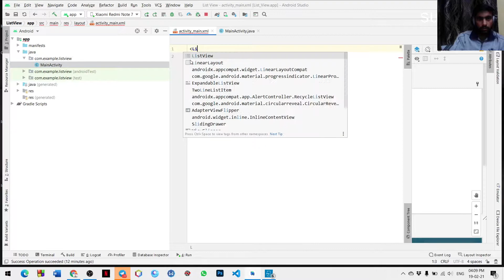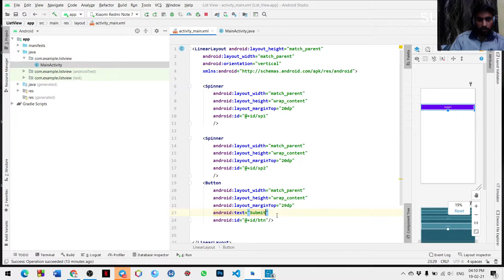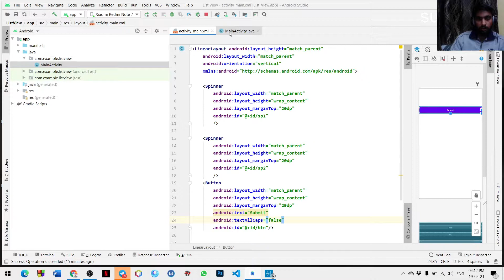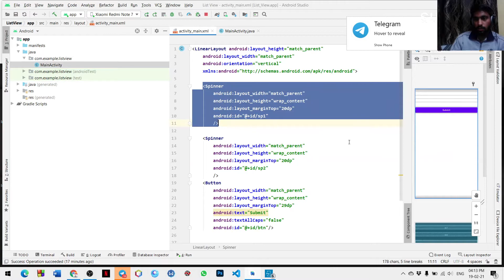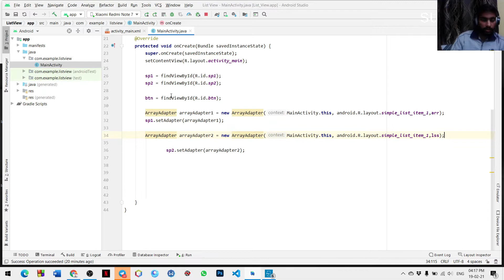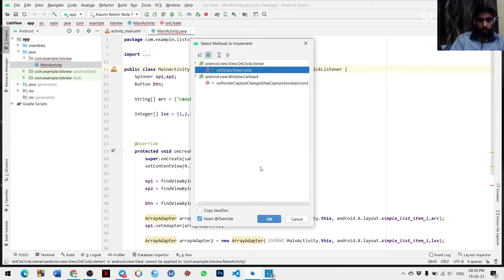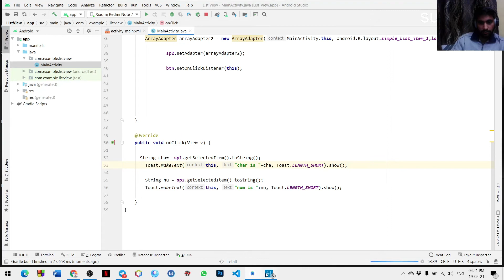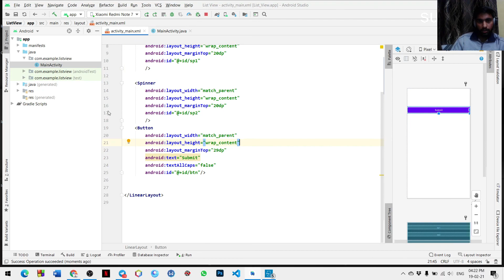Spinner + Button Functionality In Android Studio Hindi Tutorial | How to Make Spinner In Android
ஜ۩☢۩ஜ

1. spinner in android studio
2. spinner button toast
3. How to use spinner in android studio
4. hindi tutorial of android studio
5. how to make button toast to run
6. button plus spinner
7. ArrayAdapter in android studio
8. use of array adapter
9. use of array adapter in android
10. spinner hindi guide android studio

my laptop
my mouse
my laptop table
my keyboard protector
my laptop charger
my laptop bag
my headphones
my earbuds
my mobile phone
▬▬▬▬▬ ⑆ INFO ⑆ ▬▬▬▬▬▬▬▬▬▬▬▬▬

► vivekdhiman20

▬▬▬▬▬🌟 TAGS 🌟▬▬▬▬▬▬▬▬▬▬▬▬

THANKYOU!